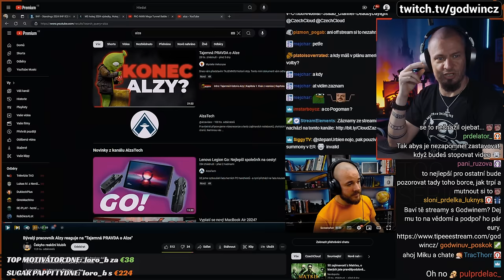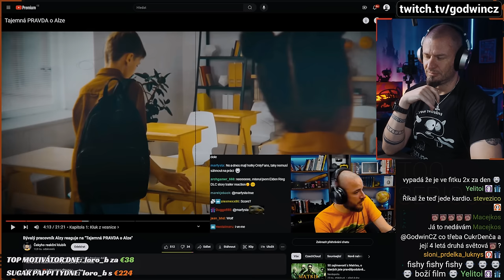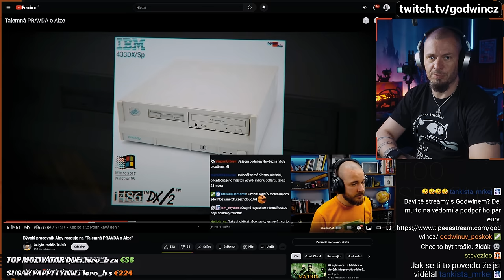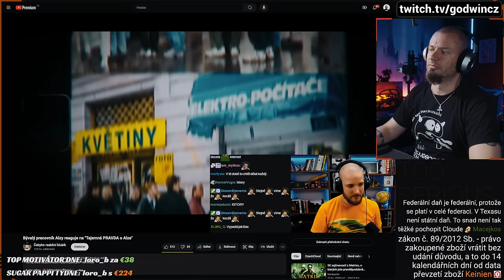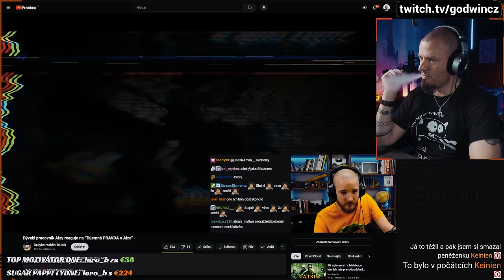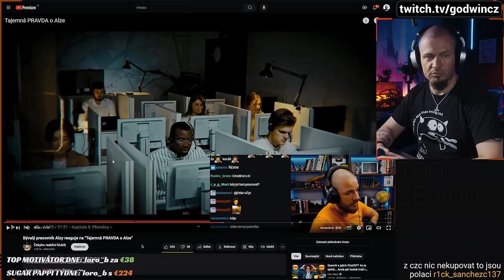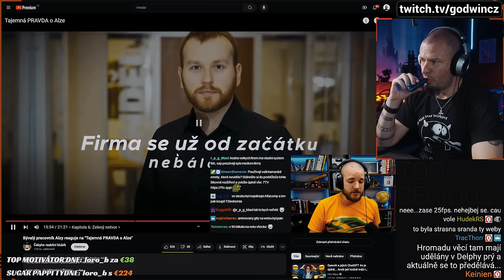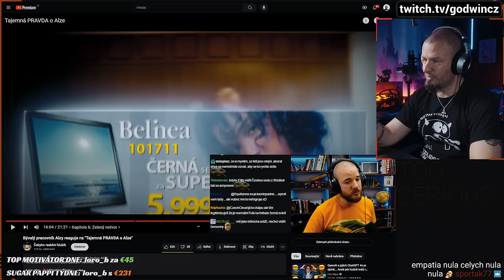Když @CzechCloud zandává to svoje...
Hele, ze startu dobrý, pak z něho lezly čím dál tím větší 💩. A to jsem chtěl věřit, že se čeky napravil...

00:00:00 Just start
00:40:00 Tady to nabírá obrátky
01:00:00 Ještě přitlačíme
01:14:00 A totální extrém na závěr